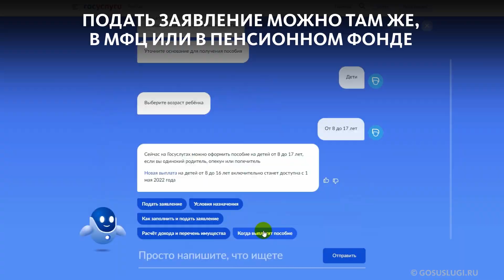НОВЫЕ ВЫПЛАТЫ ПОЛУЧАТ СЕМЬИ С ДЕТЬМИ ОТ 8 ДО 17 ЛЕТ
Родители детей от 8 до 17 лет получат новые выплаты. За поддержкой могут обратиться семьи с низким доходом. Размер пособия составит от 50 до 100% от детского прожиточного минимума. Подать заявление можно с 1 мая на портале госуслуг в МФЦ или в Пенсионном фонде.